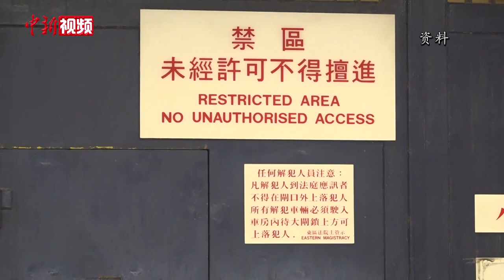涉嫌袭击《环球时报》记者 香港男子被控四罪不得保释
5月27日，在2019年香港修例风波中，涉嫌非法殴打内地《环球时报》记者付国豪而被香港警方拘捕的20岁男子赖云龙，在香港高等法院被审讯。赖云龙被控以4项罪名，分别为“暴动”、“参与非法集结”、“伤人”和“袭击致造成身体伤害”罪，赖云龙向香港高等法院申请保释，法官听完控方和辩方的双方辩辞后，拒绝赖云龙的保释申请，赖云龙继续被惩教署关押。

控罪指出，被告赖云龙在2019年8月13日至14日期间，在香港国际机场与其他不知名人士参与非法集结，做出扰乱秩序的行为，意图破坏社会安宁。赖云龙还与其他人士，在香港机场G区通道非法及恶意伤害付国豪，当付国豪被救护人员送上担架床时，赖云龙仍然追上来用挂有美国国旗的旗杆打他，造成付国豪的头、颈及手部受伤。

香港警方于2019年8月16日拘捕赖云龙，他的辩护律师称其是香港本地人，独居于香港上水公屋单位，父母已离异。赖云龙文化程度为小学六年级，之前是酒店兼职侍应生。